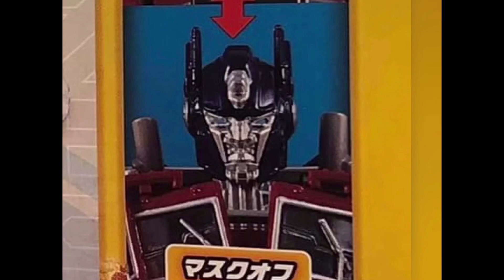Takara Tomy Bumblebee movie voyager class Optimus Prime